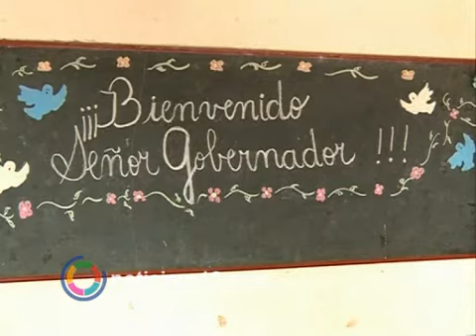Crece la demanda IPRODHA tiene listo 24 edificios educativos para inaugurar